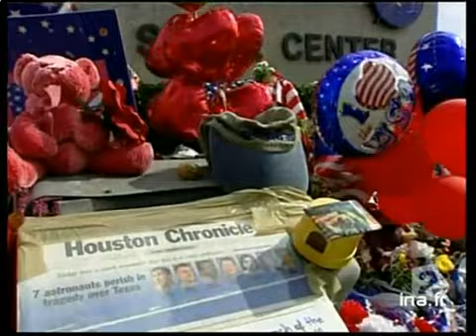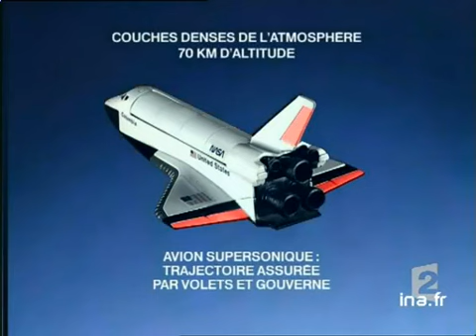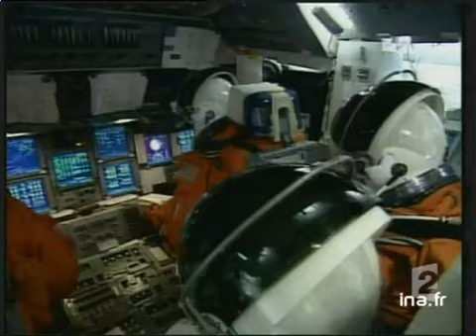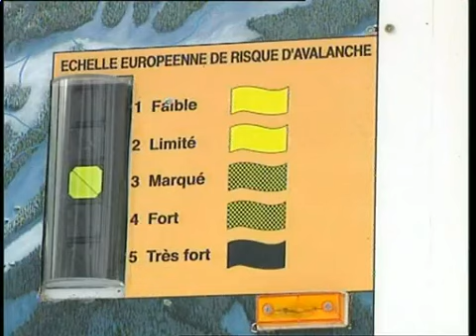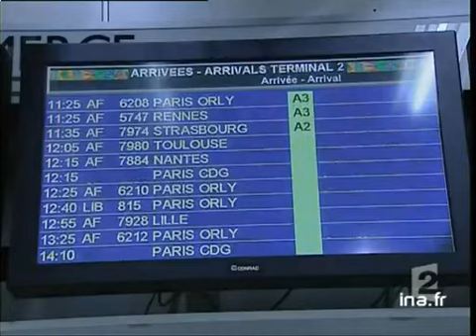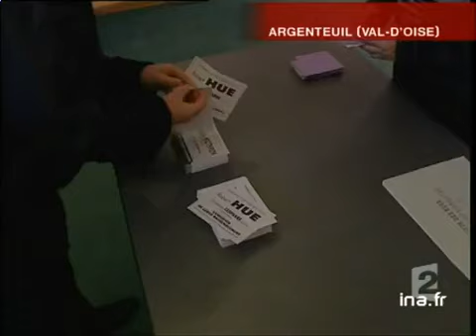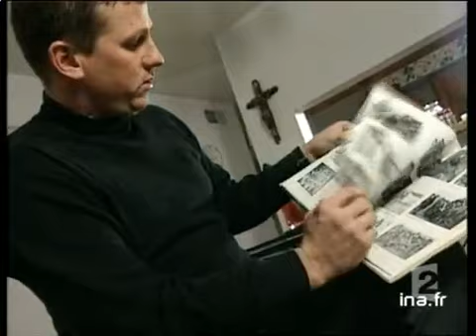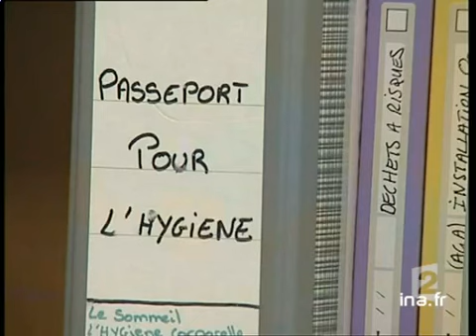20 heures le journal : [émission du 2 Février 2003]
2 fevrier 2003
1. [Plateau début]

2. [Plateau lancement : débris navette Columbia aux USA]

3. [Débris navette Columbia aux USA]
Reportage. Le point en images sur les nombreux débris retrouvés sur un périmètre de plusieurs kilomètres de  la navette Columbia, qui a coûté la vie à 7 astronautes, éparpillés sur le territoire du Texas.

4. [Plateau lancement : émotion à Houston]

5. [Emotion à Houston]
Reportage sur la vive émotion suscitée par la disparition des 7 astronautes après l'explosion de la navette Columbia, notamment devant les centres spatiaux ou l'on vient se recueillir. Témoignages d'anonymes à Houston.

6. [Plateau brève et lancement : enquête drame Columbia]
à 20:05:42:00 - 00:00:38:00
Brève en images.

7. [Enquête drame Columbia]
Reportage. Le point en images sur les derniers éléments de l'enquête concernant le drame de la navette Columbia qui a coûté la vie à 7 astronautes. Explications sur images d'archives, d'infographie et interviews du directeur du programme "Navette [...]

8. [Plateau lancement : portrait Philippe Perrin]

9. [Portrait Philippe Perrin]
Témoignage de Philippe PERRIN depuis le CNES de Toulouse, touché personnellement par la disparition des 7 astronautes à bord de la naverre Columbia.

10. [Plateau lancement : avenir conquête spatiale]

11. [Avenir conquête spatiale]
Reportage. Malgré le drame de la navette Columbia qui a coûté la vie à 7 astronautes, il semble qu'il n'est pas question de remettre en cause les vols habités. Images d'archives et interview du responsable des lanceurs-ESA, discours du président [...]

12. [Plateau lancement : témoignage Léopold Eyharts]

13. [Témoignage Léopold Eyharts]
Entretien avec Léopold EYHARTS, astronaute de l'agence spatiale européenne, s'entraînant depuis 1998 à Houston. Il revient sur les conséquences de la disparition des 7 astronautes de la navette Columbia.

14. [Plateau lancement : un enfant retrouvé dans la neige des Vosges]

15. [Un enfant retrouvé dans la neige des Vosges]
Reportage. Un petit garçon de 9 ans, Kevin, a été retrouvé dans la neige des Vosges après sa disparition suite à une randonnée en ski. Témoignages de Kevin et du directeur de la station.

16. [Plateau lancement : risque d'avalanche à la Clusaz]

17. [Risque d'avalanche à La Clusaz]
Reportage. Le point sur les réactions suscitées par la disparition d'une adolescente emportée par une avalanche à la station de la Clusaz, alors qu'elle faisait du hors-piste. Témoignages du guide de montagne, du directeur Sécurité des pistes à La [...]

18. [Plateau brève et lancement : marée noire dans les Landes]
Brève en images.

19. [Marée noire dans les Landes]
Reportage. Le point en images sur la marée noire touchant les côtes des Landes. Interviews d'agents de la sécurité civile, du PC avancé de Biarritz.

20. [Plateau brève et lancement : encadré retraites]
à 20:20:03:00 - 00:00:48:00
Brève en images.

21. [Encadré retraites]
Le point sur images d'infographie sur les grandes orientations en matière de réforme de la retraite, secteurs public et privé confondus, voulue par Jean-Pierre Raffarin devant le conseil économique et social.

22. [Plateau lancement : l'enjeu politique des retraites]

23. [L'enjeu politique des retraites]
Le point sur images d'archives des enjeux politiques représentés par la réforme des retraites voulue par le gouvernement Raffarin. Images d'archives, d'infographie alternent avec une interview d'Alain Madelin de l'UMP.

24. [Plateau brève et lancement : situation en Côte d'Ivoire]
Brève en images.

25. [Situation en Côte d'Ivoire]
Reportage. Le point en images sur la situation en Côte d'Ivoire, suite aux manifestations et à la décourverte d'un corps qui pourrait être celui d'un opposant au régime de Laurent Gbagbo.

26. [Plateau brève et lancement : Toussaint Alain, conseiller du président Gbagbo]

27. [Toussaint Alain, conseiller du président Gbagbo]
Interview de Toussaint ALAIN, conseiller du président Gbagbo en Côte d'Ivoire.